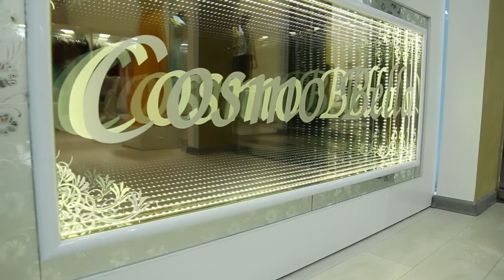MUST F/ COSMO BELLA/ Таня (12.11.2016)